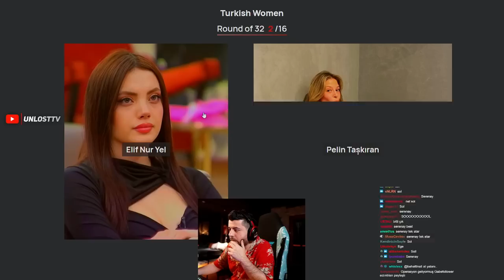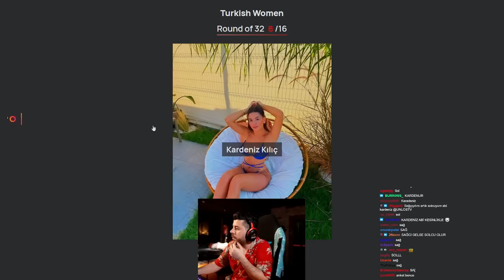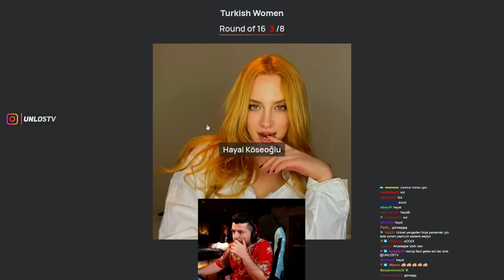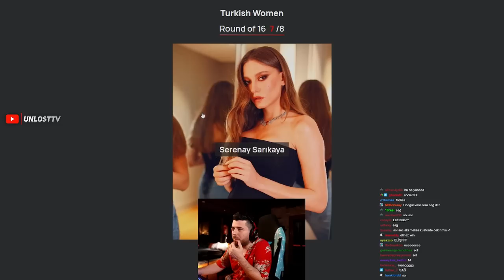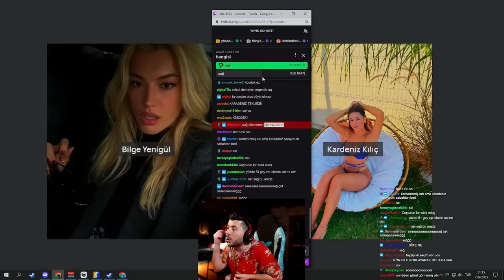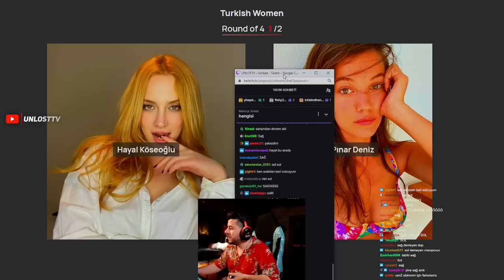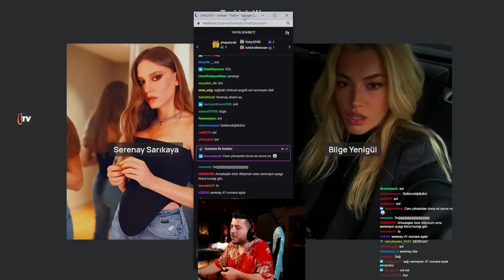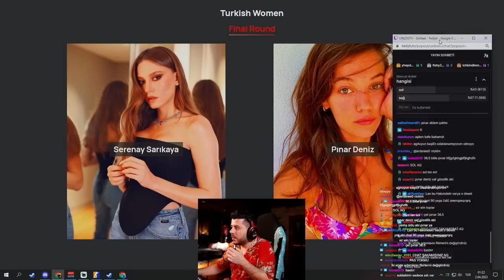UNLOST EKİPLE TURKİSH WOMEN İZLİYOR